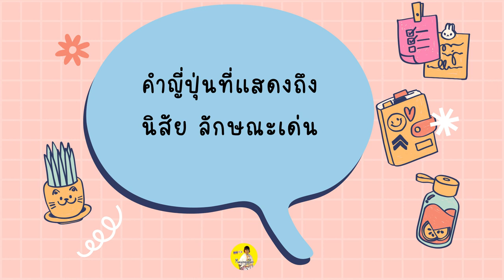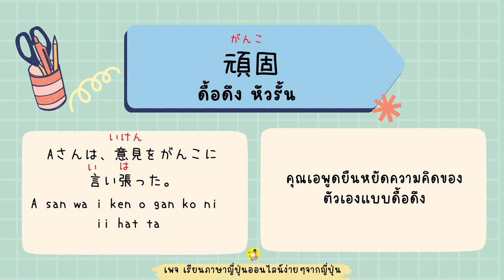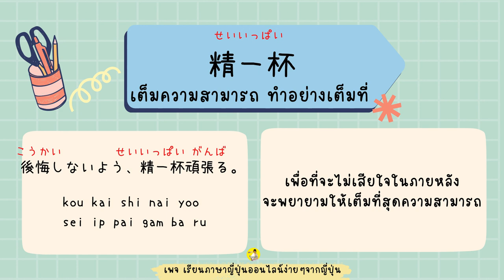นิสัย ลักษณะเด่น ในภาษาญี่ปุ่น พร้อมตัวอย่างประกอบ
2 เล่ม พร้อมส่งไฟล์ได้ทุกเมื่อหลังชำระค่าสินค้า